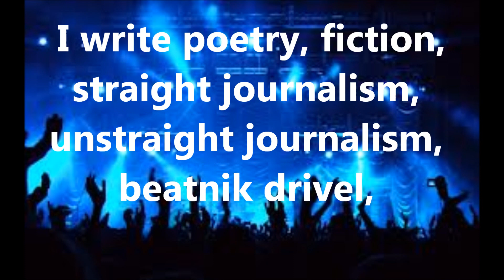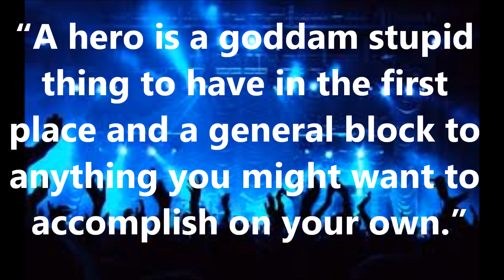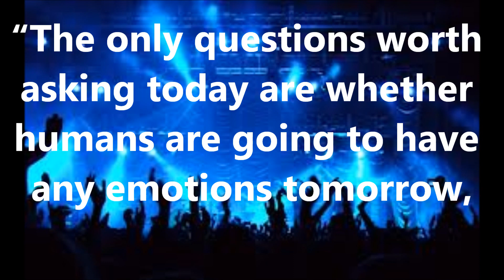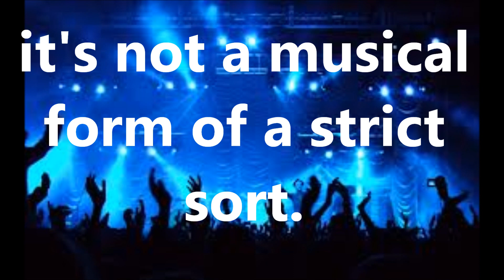A Tribute to Lester Bangs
A collection of quotes and video footage of Lester Bangs. The music is I Wanna Be Your Dog by The Stooges. Bangs has claimed them to be one of his favorite bands.